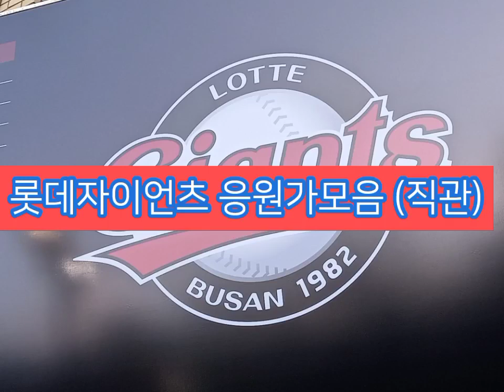롯데자이언츠 직관 응원가 모음 💖🧡💛❤️💚